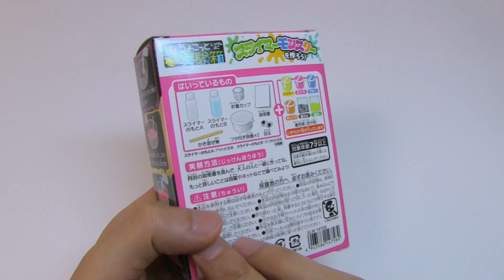DIY Slime Monster Making Kit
DIY Slime Monster Making Kit 'Let's make slimer monster'.